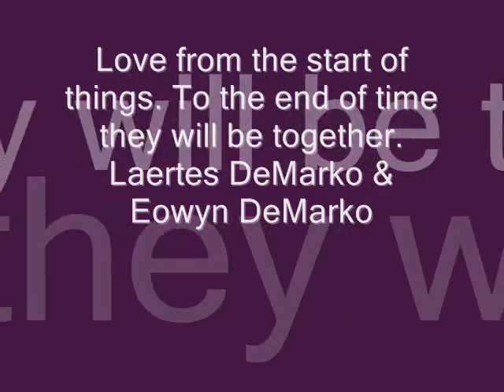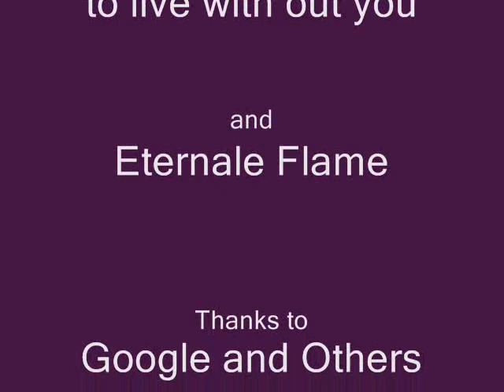Love from the start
This is for more chariacters from the site, Laertes and Eowyn DeMarko